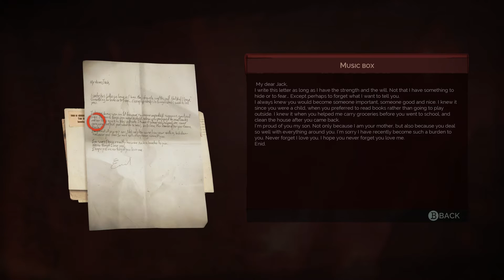Poor Lottie - Vampyr #20 (Vampyr Gameplay)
Welcome to Vampyr. We are Jonathan Reid, doctor, vampire, night boi.
We must use our unholy powers to manipulate and delve into the lives of those around us and decide who will be our next victim. Will save or doom London with our vampiric powers.